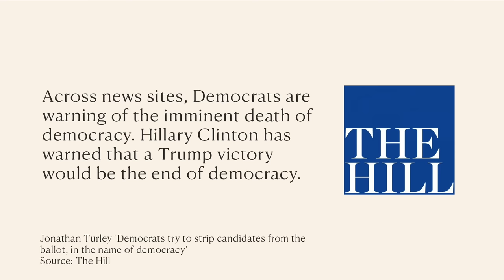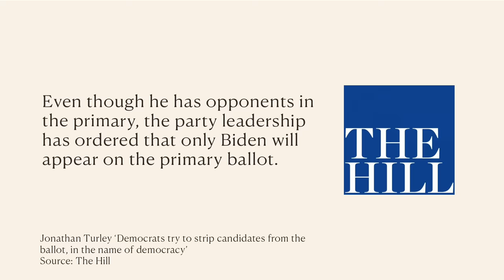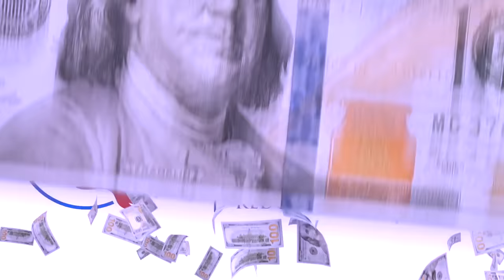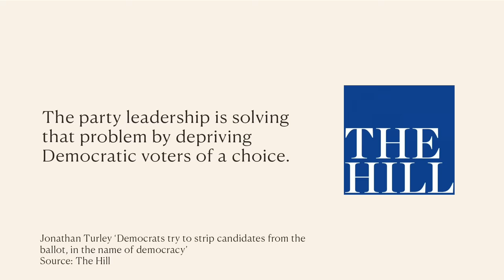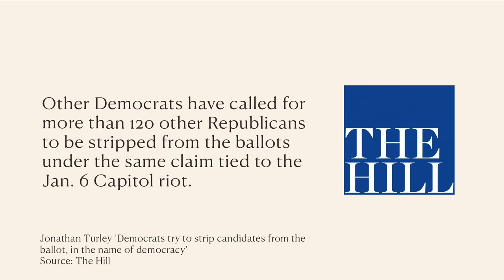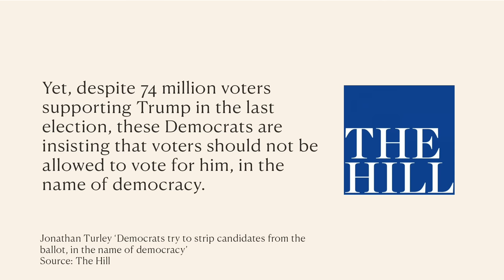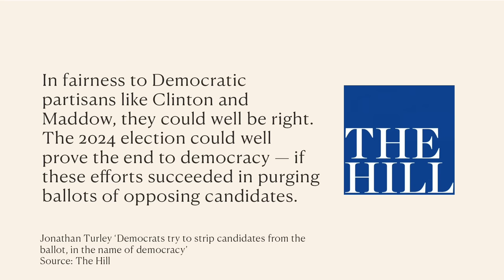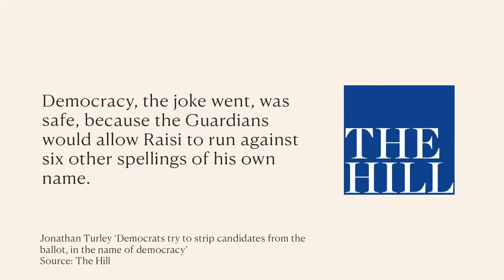Oh Sh*t, They Killed It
The Florida Democratic Party has scrapped its presidential primary, only submitting Joe Biden’s name for the 2024 ballot. But of course, it’s a Trump victory that would mean the end of democracy, right?